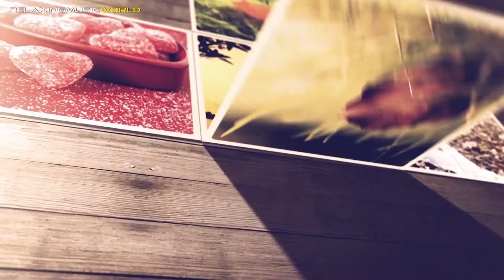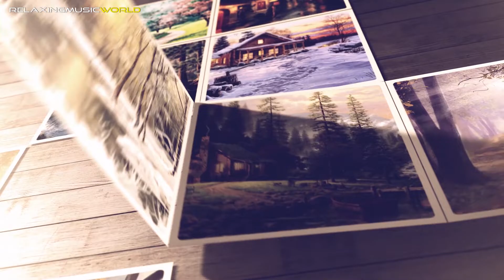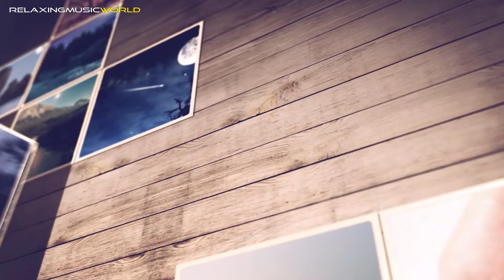Yao Si Ting - Twinkle, Twinkle, Little Star (Cover version) - English Lyrics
闪烁的小星星 by 姚斯婷

★ I created this video by using After Effects CC with mask layers and my own video effects.